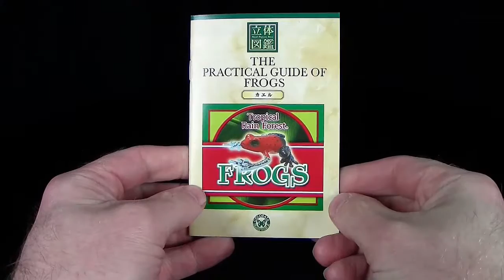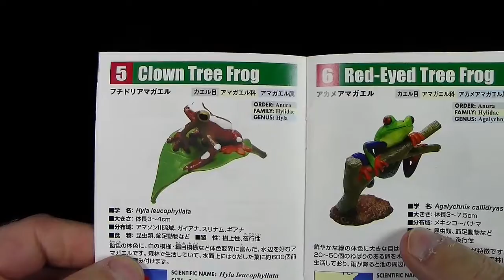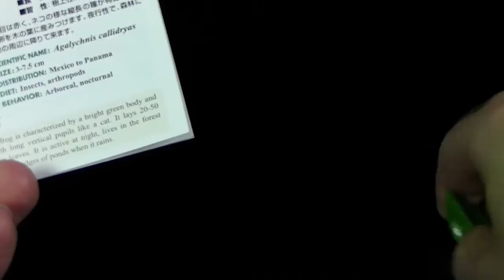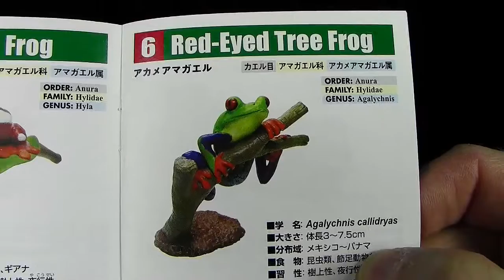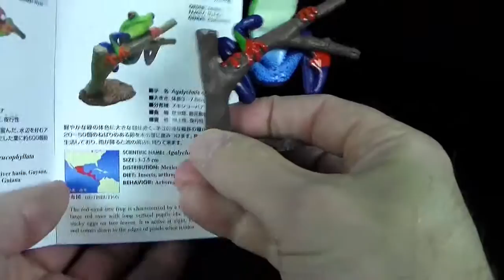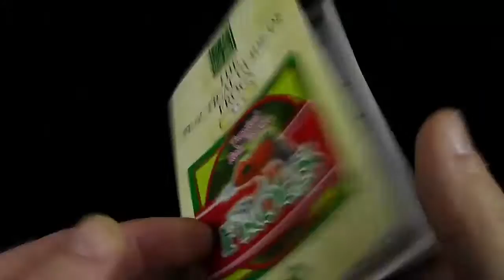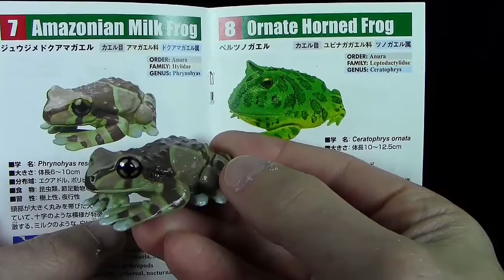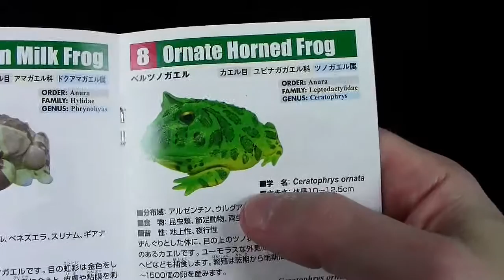Colorata ® Tropical Rain Forest ® Frogs / Tropische Frösche - Teil 3 Unboxing / Re-Upload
Colorata ®
Tropical Rain Forest ®
Frogs / Frösche

Strawberry Poison Frog / Erdbeerfrosch / Erdbeerfröschchen
Green and Black Poison Frog / Goldbaumsteiger
Blue Poison Frog / Blauer Baumsteiger
Darwin's Frog / Nasenfrosch
Clown Tree Frog / Clownfrosch
Red -Eyed Tree Frog / Rotaugen Laubfrosch
Amazonia Milk Frog / Baumhöhlen Krötenlaubfrosch
Ornate Horned Frog / Hornfrosch
Boror Reed Frog / Augenfleck Riedfrosch
Rutenberg's Reed Frog / Rutenberg's Riedfrosch
Painted Reed Frog / Marmorierter Riedfrosch
Painted Mantella / Madagaskar Buntfrosch
Tawny Tree Frog / Gemusterter Baumfrosch
False Tomato Frog / Tomatenfrosch
Flying Frog / Java Flugfrosch
Malayan Horned Frog / Zipfelkrötenfrosch